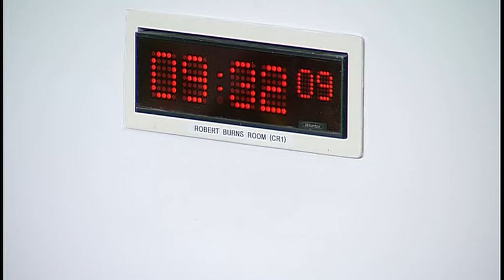Public Petitions Committee - 8 November 2018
The Committee will meet at 9:30 am in the Robert Burns Room (CR1)
1. Consideration of continued petitions: The Committee will consider the following continued petitions—
PE1603 by Mairi Campbell-Jack and Douglas Beattie on behalf of Quaker in Scotland and Forces Watch on Ensuring greater scrutiny, guidance and consultation on armed forces visits to schools in Scotland; PE1616 by John S Shaw on Parking Legislation; PE1631 by Maureen McVey on Child Welfare Hearings; PE1672 by Hugh Paterson on Scottish Law Commission Report on Prescription; PE1685 by Jim Nisbet on Log burner stoves in Smoke Control Areas; PE1690 by Emma Shorter on behalf of ME Action in Scotland on Review treatment of people with ME in Scotland; PE1691 by Christopher Hampton on behalf of Steering Group of Bowman's View on Review of the Title Conditions (Scotland) Act 2003; PE1692 by Lesley Scott and Alison Preuss on behalf of Tymes Trust and Scottish Home Education Forum on Inquiry into the human rights impact of GIRFEC policy and data processing; PE1695 by Ben and Evelyn Mundell on Access to justice in Scotland.